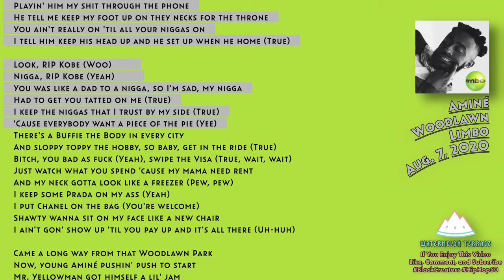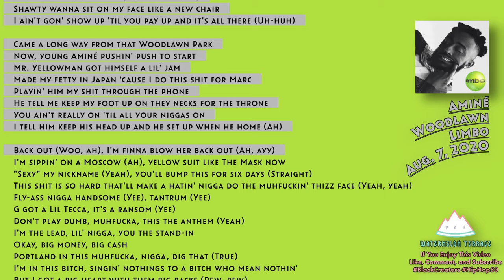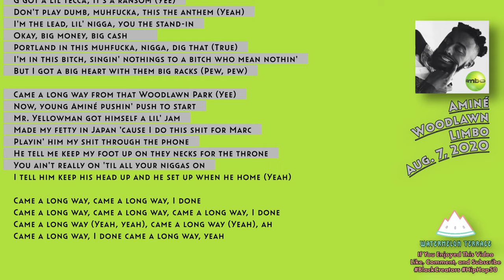Aminé - Woodlawn | Lyrics Video | Limbo | 2020 | (78)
"Woodlawn" sees Aminé delivering a vibrant tribute to his roots, merging his signature playful style with poignant memories of his Portland upbringing. Set to an infectious beat that pulsates with energy, the track is both an ode to his neighborhood and a reflection on his rise in the music world. Aminé's lyrical prowess shines as he paints a vivid picture of the streets that molded him, blending nostalgia with the swagger of newfound success. This energetic anthem not only solidifies his place in contemporary hip-hop but also serves as a reminder of the indelible mark one's origins leave, no matter the heights reached.